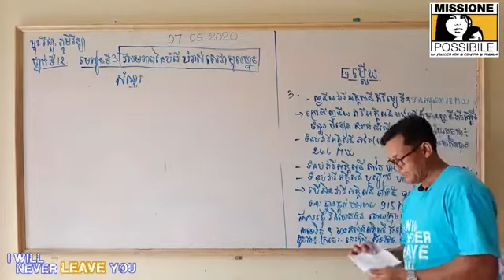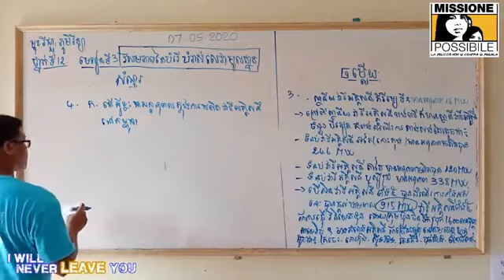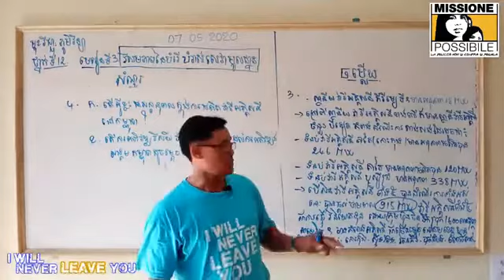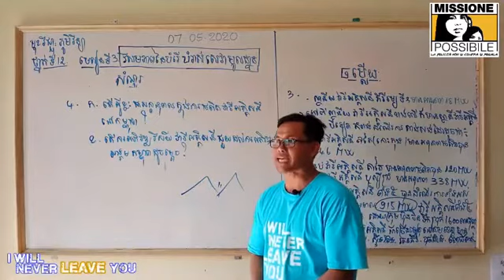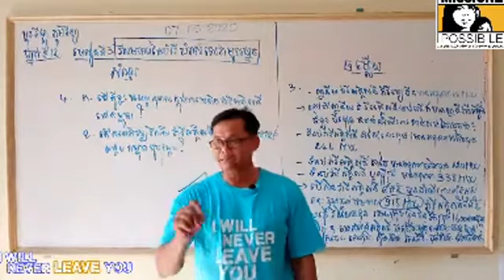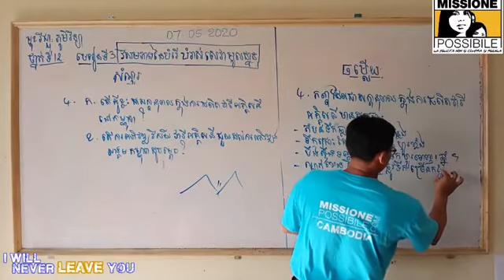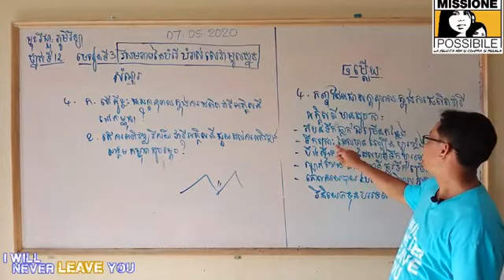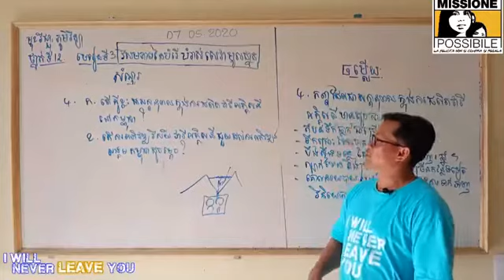សាលាចំណទូទៅឯកជនសហគមន៍គ្រីស្ទបរិស័ទ មុខវិជ្ជា: ភូមិវិទ្យា បង្រៀនដោយលោកគ្រូ: ញ៉ឹក ប៊ុណ្ណា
សាលាចំណទូទៅឯកជនសហគមន៍គ្រីស្ទបរិស័ទ
មុខវិជ្ជា: ភូមិវិទ្យា
ថ្នាក់ទី១២
មេរៀនទី៣: វិសមភាពនៃបំរើបំរាស់សេវាមូលដ្ឋាន (បន្ត)
បង្រៀនដោយលោកគ្រូ: ញ៉ឹក ប៊ុណ្ណា